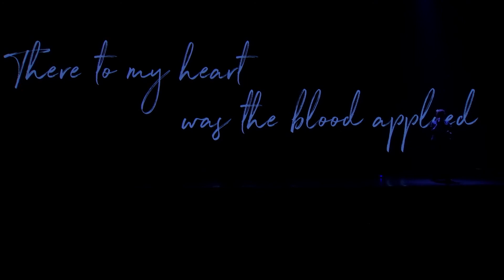Baptism Video | River Oak Church | May 23, 2021